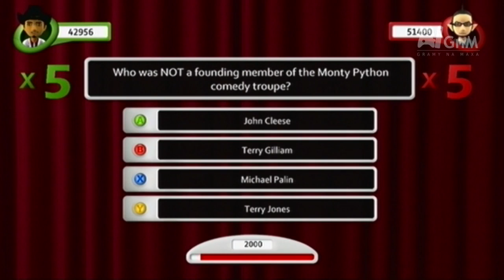Scene it? Box Office Smash Wideorecenzja od GnM!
Każdy z nas lubi filmy, nie? Twórcy gier doskonale to wiedzą, dlatego też powstała seria Sceenit - dedykowana tylko i wyłącznie filmom. Całość opiera się na zasadach gry Buzz i...

Chcesz wiedzieć i widzieć więcej? Zapraszamy na i w każdą niedzielę o godzinie 19.00 na antenę Radia Centrum 98,20 MHz